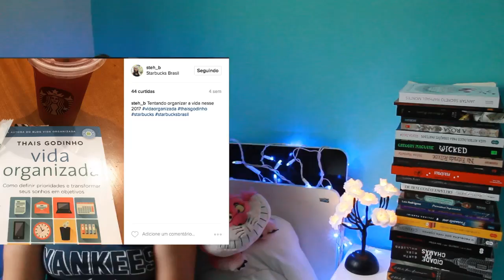Leituras de Janeiro - 10 livros em 1 mês | Steh Barbosa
Quer saber como foram minhas leituras em Janeiro? Eu conto no vídeo os dez livros que li esse mês e o que achei de cada um!